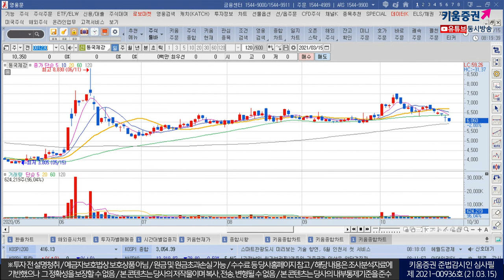현대로템, 대우조선해양, 동국제강(오늘의 관심주/21.03.15)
1.현대로템(064350)
 2020년 매출2.7조원(YoY+13.3%), 영업익 821억원 흑자전환 기록
 해외철도 중대형 프로젝트 생산 본격화 및 K2-전차 2차 양산 납품시작
 2020년말 기준 누적 수주잔고 9조원 상회, 향후 안정적 매출 시현 전망
 수소추출기 제작전용 공장 보유, 현대차그룹내 수소인프라솔루션 담당 예상
 (출처: SK증권)

2 .대우조선해양(042660)
 지난해 4분기 매출1.6조(YoY-24%), 영업익 2,326억 감소(적자전환) 기록
 코로나19 여파로 2020년 수주잔량 감소 여파
 물동량 기저효과 및 컨테이너선, 벌크선 등 운임상승, 신조선가 상승 등 수혜모멘텀
 유가 상승에 따른 드릴쉽 잔고가치 증가
 전일 VLCC 10척 1.1조원 규모 계약 수주 소식
 이와 동시에 친환경 기술력 인정,  부진했던 수주 물꼬
 (출처: SK증권, 대신증권)

3.동국제강(001230)
 1분기 영업익 793억원 전망, 컨센서스 570억원대비 39% 증가 예상
 냉연과 봉형강 호실적 견인…올해 철근수요 증가 및 냉연류 가격 인상
 역사적 저점 수준에서 조금씩 상승 중
 BP는 0.5배 수준…여전히 밸류에이션 매리트
 (출처:현대차투자증권)